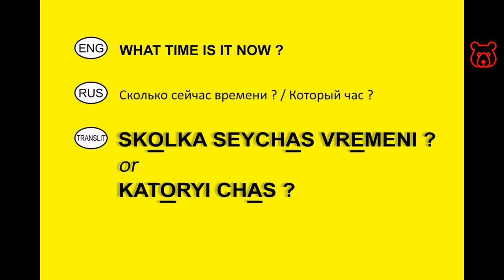How to ask in Russian 'How much time? What time is it? '